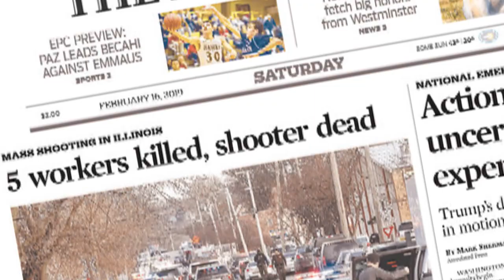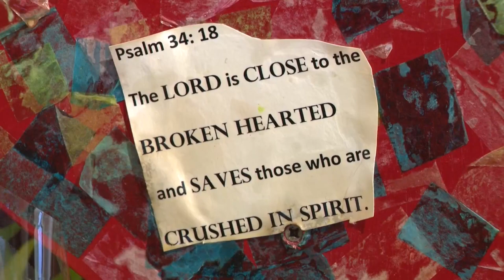3 years later, Aurora remembers victims of Henry Pratt shooting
On Tuesday, the victims in the Aurora mass shooting at the Henry Pratt Company were remembered three years later.